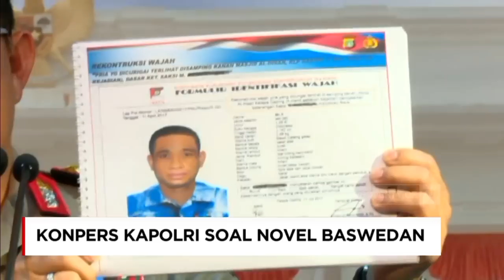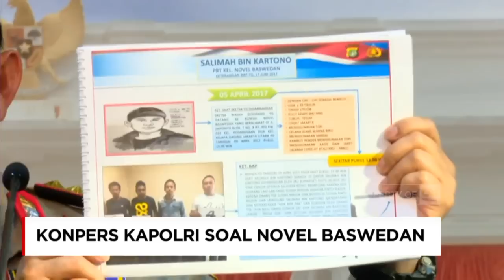Kapolri Buka-bukaan Soal Penyidikan Novel Baswedan (KPK), Usai Bertemu Jokowi di Istana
Kapolri Jenderal Tito Karnavian telah menghadap Presiden Joko Widodo ( Jokowi ). Dalam pertemuan itu, Jokowi menyampaikan perintah agar Kapolri Jenderal Tito dan jajaran kepolisian menuntaskan kasus teror terhadap penyidik KPK Novel Baswedan, secepatnya. Hal terkait penyidikan kasus penyidik KPK, Novel Baswedan ini dikatakan Kapolri Jenderal Tito Karnavian di Kompleks Istana Kepresidenan, Jl Medan Merdeka Barat, Jakarta, Senin (31/7/2017).